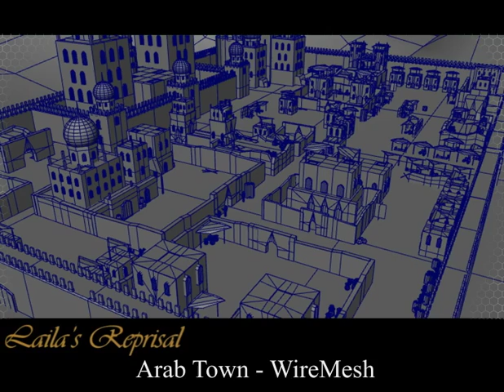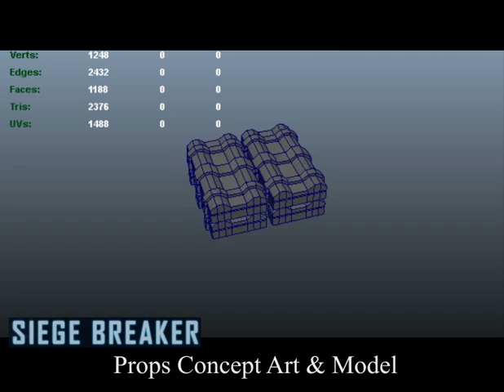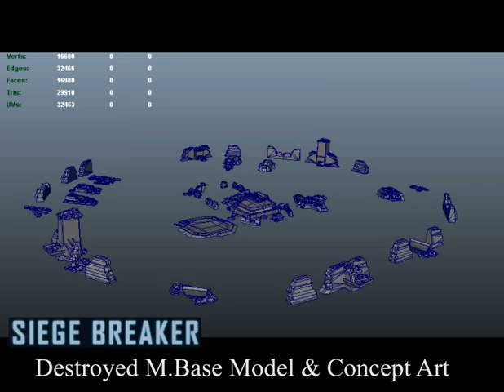Zac_DemoReel.mov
Music by : Michael McCann (4.Barret Boss Fight) Deus Ex HR OST